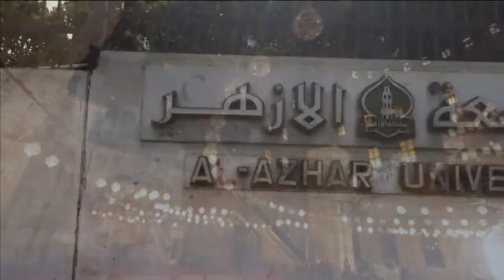Mengunjungi Universitas dan Masjid Al Azhar Kairo | Wisata Halal Cheria Holiday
Tidak lengkap rasanya perjalanan Wisata Halal Anda ke Mesir jika tidak mengunjungi Masjid bersejarah Al Azhar yang juga merupakan universitas tertua dengan ribuan pelajar dari berbagai negara yang studi di negeri Kinanah tersebut.

Pembangunan Masjid Al Azhar dimulai oleh Khalifah Khalifah Al-Mu'izz li-Din Allah dinasti Fatimiyah yang menaklukan kota Kairo pada tahun 970 M dan kemudian mendirikan universita atau lembaga pendidikan pada 988 M tujuannya adalah untuk menyebarkan faham Syiah yang dianut oleh Dinasti Fatimiyah yang berkuasa. Al Azhar bukan merupakan Universitas pertama di dunia Islam karena sebelumnya telah berdiri  universitas di Baghdad,  Sevilla dan Andalusia.

Kemudian Dinasti Fatimiyah ditaklukan oleh Salahuddin Al Ayubi pendiri Dinasti Ayyubiyah, maka Masjid dan Universitas Al Azhar diambil alih kemudian di ubah sebagai sentral pengajaran  Sunni. Al Azhar kemudian mengalami masa keemasan ketika Mesir di kuasai oleh Dinasti Mamluk dengan rajanya yang bernama Sultan Baybars dan perdana mentrinya Izz al-Din Aydmer.Pada masa kekuasan Mamluk ini banyak cendikiawan dari Suriah, Baghdad maupun Andalusia yang berpindah ke Mesir dan mengajar disana setelah negeri – negeri tersebut dikalahkan oleh serangan mongol maupun tentara Kristen. Kemudian pembangunan Al Azhar diteruskan oleh Dinasti Ottoman (Turki Utsmani) yang menguasai Mesir.

Saat ini Al Azhar menjadi salah satu mercusar pendidikan Islam yang telah menghasilkan ribuan ulama besar dari masa ke masa,bidang studi utama Al-Azhar adalah dalam bidang teologi yang mencakup pengajaran Ilmu-ilmu Alquran ('Ulum al-Qur'an), Tradisi Nabi (Hadits), Teologi (' Ilm al-Kalam), Fikih (Fiqh), Fundamental (Usul), Arab Tata Bahasa (Nahw), Konjugasi (Sarf), Retorika (Balagha), Sastra Arab (Adab), Sejarah (Tarikh), Kedokteran (Tib), Filsafat (Falsafa) dan Logika (Mantiq).

Pada perjalanan Travel Halal Anda akan menyaksikan bangunan Masjid dan Universitas Al Azhar yang tetap lestari sampai saat ini. Bangunan Masjid awal di bangun oleh Al-Mu'iz yang merayakan kemenangannya atas Abbasiyah dengan mendirikan ibu kota baru tidak jauh dari Al-Fustat. Sebagai adat dengan penguasa Muslim ketika mereka membangun kota-kota baru, Al-Mu'iz pertama kali didirikan di pusat ibukota, sebuah masjid utama yang kemudian dikenal sebagai Jami 'Al-Qahira (972). Kemudian, namanya diganti menjadi Al-Azhar, "The Splendid", sebuah indikasi keindahan.

Bagian tertua dari masjid adalah ruang sholat asli (tempat kudus). Itu terbuat dari lima lorong sejajar dengan dinding kiblat lama dengan pusat tengah (transept) memotong mereka di tengah, berjalan dari pengadilan di barat ke dinding kiblat lama di timur. Hiasan Fatimiyah lainnya ditampilkan dalam spandrels lengkung dan panel jendela, sebagian besar terdiri dari tanaman merambat dan berkelok-kelok yang berakhir di setengah palmet bersama dengan motif pohon dan kaligrafi.

Dinasti  Ottoman (Turki Utsmani) memindahkan dinding kiblat lama pada 1753 memperluas aula doa ke arah timur, menjaga mihrab tua di situ tertutup plester berukir yang telah dipugar. Pada masa pemerintahan Ottoman di Mesir pada abad ke-18, perluasan yang dilakukan di luar tembok kiblat lama terdiri dari empat lorong yang sejajar dengan lorong-lorong tua.  Perluasan yang dilakukan Dinasti Ottoman juga memasukkan sejumlah struktur yang melekat pada dinding luar, termasuk beberapa makam, waduk dan madrasah di sepanjang sisi Utara. Dalam kondisi ini, aula doa menjadi dikelilingi dengan kamar-kamar ini.

Yuk ikut merasakan serunya WISATA HALAL bersama CHERIA HOLIDAY. Waktu shalat terjaga dan menu makanan terjamin halal.

DAFTAR SEKARANG JUGA ! sebelum kehabisan seat di waktu yang Anda inginkan.

FOLLOW IG kami di ➡ @cheriaholiday